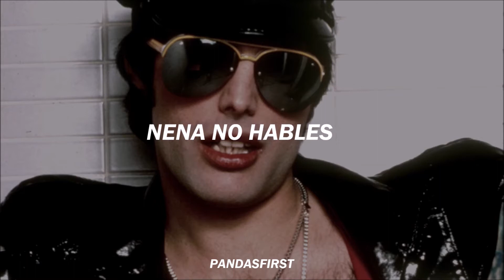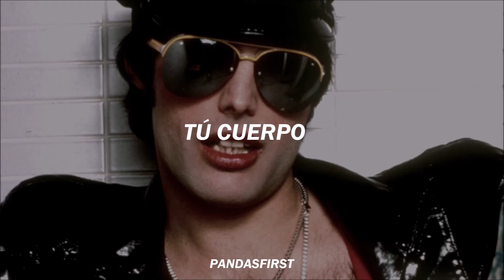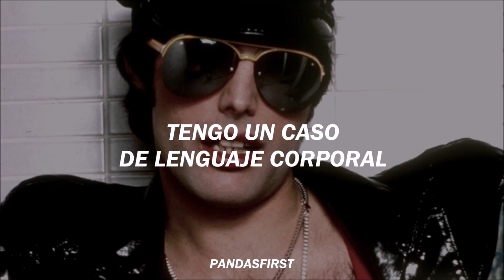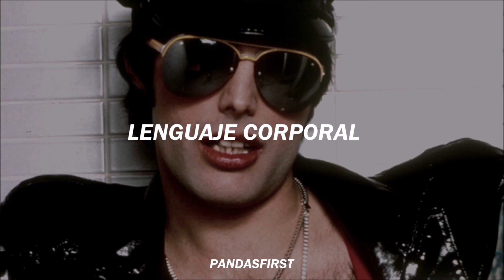Body Language - Queen | subtitulado al español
𝐁𝐨𝐝𝐲 𝐋𝐚𝐧𝐠𝐮𝐚𝐠𝐞

"Hot Space" es el mejor álbum, no tengo dudas pero sí pruebas.

Créditos
Foto: Freddie Mercury.